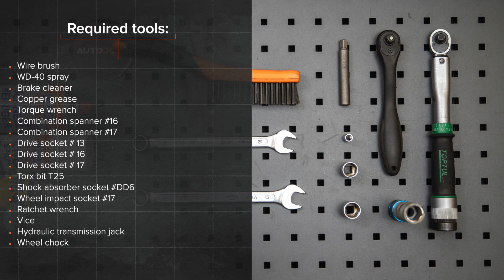Kā nomainīt aizmugures amortizatori AUDI A6 C5 Avant [AUTODOC VIDEOPAMĀCĪBA]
Kā nomainīt aizmugures amortizatori AUDI A6 2 (4B5) 2.4 Universālis 1997–2005 [AUTODOC VIDEOPAMĀCĪBA]

Amortizatori uz AUDI A4 B5 Avant (8D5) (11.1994–09.2001) / AUDI A4 B5 Saloon (8D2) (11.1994–09.2001) / AUDI A6 C5 Saloon (4B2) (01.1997–01.2005) / AUDI A8 D2 (4D2, 4D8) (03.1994–09.2002) / SKODA Superb I Saloon (3U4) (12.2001–03.2008) automašīnām ir jānomaina saskaņā ar vienu un to pašu procedūru. Ņemot vērā transportlīdzekļu uzbūves īpatnības, šajā procedūrā var būt nelielas atšķirības.

Visi video un PDF pamācības AUDI A6 (4B5) rezerves daļu nomaiņai: lejupielādējiet un skatieties AUTODOC CLUB

0:00 — AUDI A6 (4B5) - aizmugurējie amortizatori: maiņas pamācība soli pa solim
0:59 — Atskrūvējet un atvienojiet riteņa arkas vāka stiprinājumus.
1:45 — Atskrūvējiet amortizatora apakšējo stiprinājumu.
2:43 — Notīriet amortizatora kāta stiprinājumus.
3:45 — Pievelciet amortizatora stieņa uzgriezni.
4:56 — Notīriet detaļas un uztriepiet plānu smērvielas kārtiņu uz gultņa sēžas.